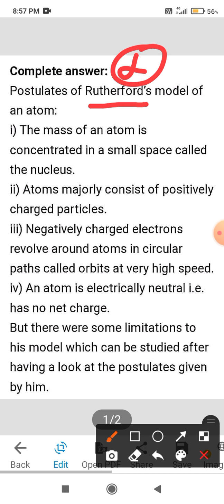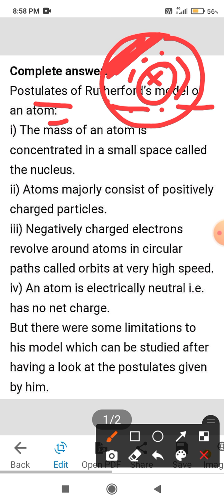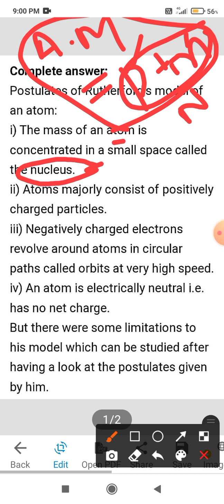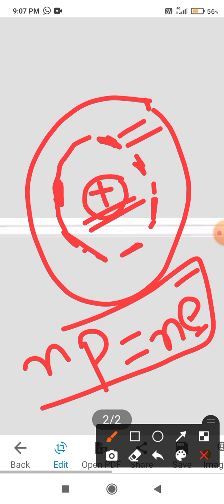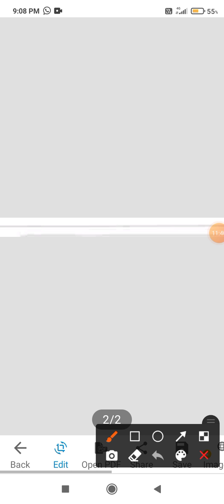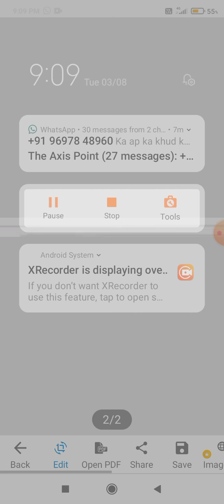Rutherford Model of Atom